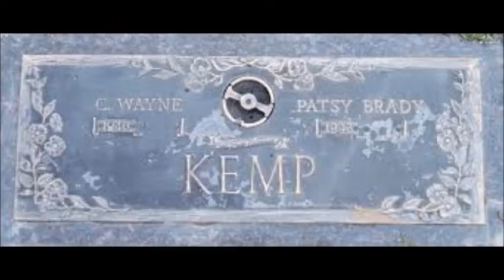Haven't You Heard~Wayne Kemp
From The 1983 Album "Country Past, Present Future" By Singer/Songwriter Wayne Kemp 6/1/1941 - 3/9/2015